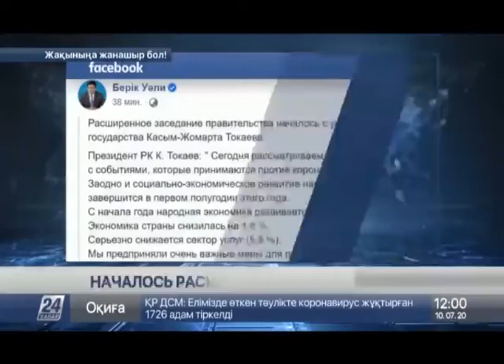Правительство представило отчёт об итогах страны за первое полугодие 2020 года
На заседании также рассмотрели меры по борьбе с коронавирусом, ход реализации поручений главы государства по основным направлениям деятельности Правительства и задачи на предстоящий период.
Эпидемию можно остановить только локализацией всех усилий, строгим соблюдение карантинных мер. Сейчас эффективность введенных ограничений весьма сомнительна. К примеру, в Актобе мало что изменилось. Единственное, что заметили горожане - отсутствие автобусов, что само по себе создает среду для распространения вируса в переполненных салонах и на остановках, где люди часами простаивают в условиях полной антисанитарии. Хотя, по словам президента, полиция и санитарные врачи должны обеспечивать строгое соблюдение карантинного режима. А лица, нарушившие запреты - привлекаться к ответственности. Впрочем, как и целые ведомста и их руководители, не способные справиться с задачей. В первую очередь "под раздачу" попал Минздрав.
Президент заявил, что нужно провести расследование и всех виновных в возникших трудностях привлечь к ответственности. Руководителей ФОМС и "СК-Фармация" уволить или, если есть необходимость, провести следствие. Желающих получить выгоду таким способом во время эпидемии необходимо привлечь к строгой ответственности, потому что в конечном итоге это вопрос национальной безопасности", – отметил Касым-Жомарт Токаев. Он добавил, что необходимо решить вопрос обеспечения компании "СК-Фармация" квалифицированными специалистами, наладить производство многих видов лекарств и медицинских изделий в Казахстане.
По словам президента, важно сохранить здоровье наших врачей, повысить их работоспособность и мотивацию. Есть упущения в разъяснении принятых мер: никто не прислушался к мнению главного санитарного врача, было недостаточно профессиональных навыков и организационной работы. В результате Казахстан получает гуманитарную помощь и благодарит иностранных экспертов за их советы.
Если ситуация не улучшится, возникнет вопрос об изменении состава Правительства.
Деньги на борьбу с кризисом есть, необходимые законодательные решения приняты, отметил президент. Надо иметь в виду, что введение новых карантинных мер может ещё более усложнить ситуацию в экономике. У Правительства должен быть соответствующий план действий. По его словам, главным финансовым приоритетом является экономика и занятость. Важно также не прекращать работу по привлечению прямых иностранных инвестиций.
Глава государства отметил, что пандемия коронавируса способствовала появлению новых ниш и возможностей. Поэтому помимо максимального насыщения внутреннего рынка, казахстанцы должны создать конкурентоспособный экспортный товар и обеспечить его доставку на рынки в самые короткие сроки. Что касается инфляции, то она не должна превысить имеющийся порог в пределах 8-8,5%. Правительство и Счётный комитет должны провести анализ эффективности расходования средств до 15 октября.
Карантин и снижение цен на нефть привели к резкому сокращению доходов бюджета. Потери доходов республиканского бюджета на 2020 год оцениваются в 1,7 трлн тенге, констатировал президент. Сейчас устойчивость бюджета достигается за счёт трансфертов из Национального фонда. На этот год размер гарантированного трансферта из Нацфонда был увеличен до 4,7 трлн тенге. С 2021 года трансферты из Нацфонда должны носить только целевой характер. Начата работа по оптимизации бюджетных расходов на 2021 год, планируется сократить 1,6 трлн тенге. Также Президент усомнился в готовности МОН РК к новому учебному году.
Президент отметил, что борьба с пандемией требует напряжения всех сил, инициативности, принятия на себя ответственности, лидерства. Представители власти на местах должны избегать бюрократии и не бегать от ответственности. Президент поручил Правительству в пятидневный срок подготовить правовой алгоритм принятия оперативных решений в части борьбы с пандемией и её последствиями.
Касым-Жомарт Токаев напомнил, что некоторые акимы уже получили выговоры и замечания. Кризис показал социальные диспропорции в обществе, скепсис и недоверие граждан к местным и центральным властям. Он заявил о необходимости перестройки госуправления, которая станет частью политической реформы, предусматривающей значительное усиление местного самоуправления. А также добавил, что министры, акимы и сотрудники Аппарата президента могут не рассчитывать ни на какой отдых в создавшейся ситуации. Напомним, число заражённых коронавирусом в Казахстане превысило 50 000 человек.
В завершение Касым-Жомарт Токаев отметил, что на расширенном заседании рассмотрели важные и неотложные вопросы, которые в период пандемии выведут нашу экономику на путь развития. Однако в своём втором Послании президент предложит меры, которые приведут Казахстан к новому экономическому скачку.